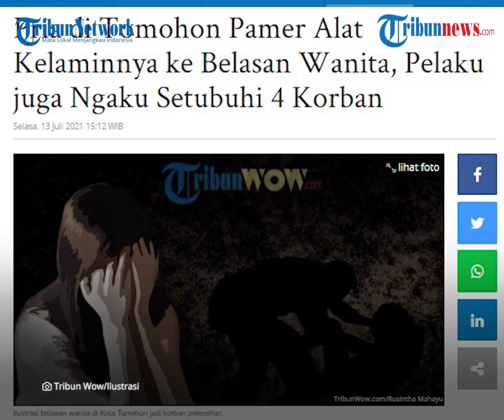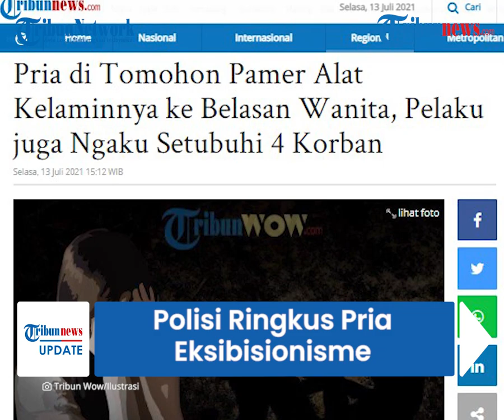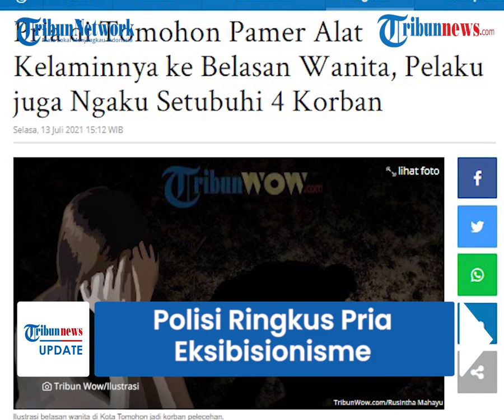Polisi Ringkus Pria yang Sering Pamer Alat Vital, Modus Lewat Panggilan Video dan Kirim Foto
TRIBUN-VIDEO.COM - Aparat Polres Tomohon, Sulawesi Utara meringkus seorang pria pelaku ekshibionisme (pamer alat vital).

Pelaku melancarkan aksinya dengan modus melakukan panggilan video dan mengirim foto tak pantas kepada para korbannya.

Pelaku juga menyamar sebagai pria bernama Jack dan menggunakan nomor ponsel yang berbeda di setiap aksinya.

Pelaku aksi ekshibionisme itu diketahui berinisial AR (30), asal Kelurahan Kakaskasen Dua, Kecamatan Tomohon Utara.

AR berhasil diringkus Tim Unit Reaksi Cepat Totosik Polres Tomohon, seusai satu diantara korban membuat laporan.

Ia diamankan bersama barang bukti satu unit telepon genggam beserta tiga buah kartu provider yang berbeda-beda.

Dikutip dari TribunManado.co.id, AR dilaporkan lantaran kerap membuat resah dengan sering memamerkan alat vital ke sejumlah perempuan.

Kepala Tim URC Totosik Polres Tomohon, AIPDA Yanny Watung menyebut, AR melancarkan aksinya melalui aplikasi pesan singkat.

Baik dengan melakukan panggilan video ataupun mengirimkan foto.

"AR dilaporkan karena mengirimkan foto kelaminnya Serta menunjukkan kelaminnya melalui panggilan video via telpon genggam ke sejumlah perempuan," kata Kapolres Tomohon AKBP Bambang Ashari Gatot melalui Ka Tim URC Totosik Polres AIPDA Yanny Watung, Senin (12/7/2021) malam.

Yanny mengungkapkan, hasil penyelidikan awal AR mengaku melakukan perbuatan itu sejak Maret 2021.

"Ia juga mengakui sekira awal bulan Juli 2021 menunjukkan kelaminnya melalui panggilan video via telpon genggam ke sejumlah perempuan," ungkap Yanny.

Selama itu, total ada belasan perempuan menjadi korbannya yang berusial 13 hingga 19 tahun.

"Untuk yang melalui panggilan video ada 4 orang korban. Kemudian yang dikirimkan foto kelamin ada 7 orang," sebut Yanny.

Nomor ponsel para perempuan yang menjadi korbannya itu didapat AR melalui aplikasi Facebook dan Instagram.

Setelah medapat nomor korbannya, AR lantas menghubungi mereka dengan mengaku sebagai pria bernama Jack.

"Saat melancarkan aksinya AR berpura-pura mengaku sebagai lelaki bernama Jack," tukasnya.

Menurut Aipda Yanny, AR juga mengakui telah melakukan hubungan badan dengan empat korbannya.

"AR juga mengakui sudah ada 4 korban yang disetebuhinya," lanjut Yanny.

Saat ini, AR masih berada di Mapolsek Tomohon, menjalani penyelidikan lebih lanjut untuk mempertanggungjawabkan perbuatannya.(Tribun-video.com/TribunManado.co.id)

Artikel ini telah tayang di TribunManado.co.id dengan judul Bikin Resah Belasan Perempuan dengan Foto dan Panggilan Video, Pria Asal Tomohon Dibekuk Totosik,